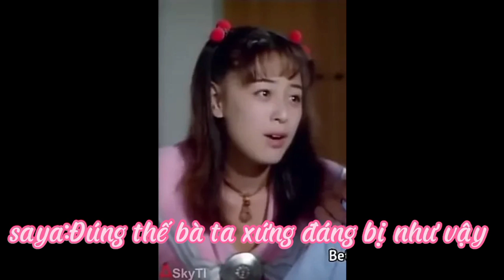the legend of saya skyward sword tập 27